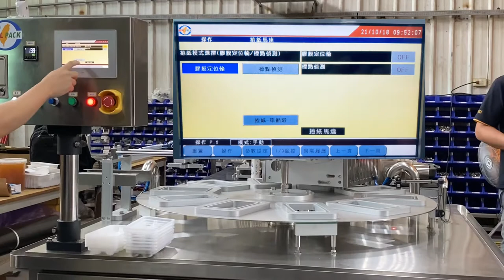2301B - Sweet Dumpling Tray Sealing Machine - FAT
Serial 機器編號: 3641.
Drawing 圖號: 21HCAAB.
Model 機器型號: 2301B.
MFG Date 出廠日期: 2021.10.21
Country 國家: Hong Kong 香港.
Agent 代理商: Wilson Packaging 永順包裝
Contract Packager 代工廠: NA.
Client 客戶:
User 買主:

Product 產品: Sweet Dumpling. 湯圓
Package 包裝: Tray.
Package Material 包裝材質: PET.
Package Dimension 包裝尺寸:
L長 123 x W寬 213 x H高 mm; Volume 容量: oz = mL = g

Capacity 產能:
1 trays 盒 * 15 - 20 cycles 次 / min 分鐘 = 900 - 1,200 trays 盒/小時